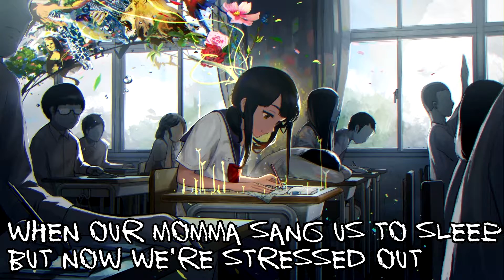Stressed Out [TWENTY ØNE PILØTS] - Nightcore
More Nightcore for youse guys! :3 - Ewill

Song: Stressed Out [TWENTY ØNE PILØTS]